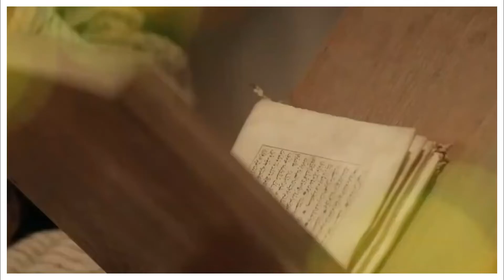Bishr Hafi ka waqia in Urdu/Hindi | Hazrat Bishr Hafi in Urdu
Bishr ibn al-Ḥārith  better known as Bishr al-Ḥāfī (Bishr the Barefoot) was a Muslim saint born near Merv in about 767 C.E. He was converted from a life of dissipation and then studied Muslim tradition under Al-Fozail ibn Iyaz. Bishr then devoted his life to God and became famous as one of the greatest saints in the area.
Jalali TV is a Sunni Islamic Educational institute and Dawah organisation which is propagating the teachings of the Sufiya across the world by social Media.
It is founded by his eminence Rana Abdur Rehman Jalali Attari Chishti Sabri Naru Shah..
Links are shown below.